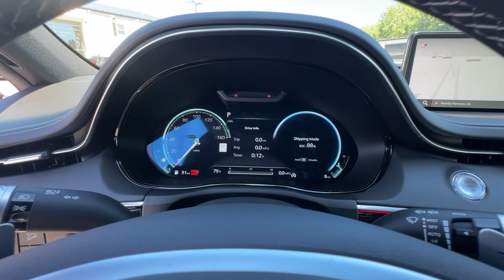2025 Genesis GV70 Newnan, Peach Tree, Carrollton, Grantville, Palmetto, GA 2E7009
New 2025 Genesis GV70 2.5T available in Newnan, Georgia at  at Southtowne Hyundai Newnan. Servicing the Peach Tree, Carrollton, Grantville, Palmetto, GA area.

800 Bullsboro Dr.

NEW- $1250 MUST FINANCE WITH HMFC Prices do not include government fees which include tax tag and title. All prices Include all available discounts and rebates. Specifications and availability subject to change without notice. See dealer for most current information. **Consumer must print and present prior to purchase for discounted price.**Employees and their family members are excluded from special pricing discounts**. Priced units must be in-transit or in stock to qualify. Special order location fees for special request units have a $1500 order fee regardless of distance. All images are for illustrative purposes only actual product may vary see dealer for details or questions.brbr22/28 City/Highway MPGbrbr2025 Genesis GV70 2.5T Uyh 4D Sport Utility AWD 8-Speed Automatic with SHIFTRONIC 2.5L DOHCbrbrABS brakes Alloy wheels Electronic Stability Control Front dual zone A/C Heated door mirrors Heated Front Bucket Seats Heated front seats Illuminated entry Low tire pressure warning Navigation System Power Liftgate Remote keyless entry Traction control. THIS VEHICLE INCLUDES THE FOLLOWING FEATURES AND OPTIONS: ABS brakes Alloy wheels Electronic Stability Control Front dual zone A/C Heated door mirrors Heated Front Bucket Seats Heated front seats Illuminated entry Low tire pressure warning Navigation System Power Liftgate Remote keyless entry Traction control 4-Wheel Disc Brakes 9 Speakers Air Conditioning AM/FM radio: SiriusXM Android Auto & Apple CarPlay Anti-whiplash front head restraints Auto High-beam Headlights Auto-dimming Rear-View mirror Automatic temperature control Brake assist Bumpers: body-color Delay-off headlights Driver door bin Driver vanity mirror Dual front impact airbags Dual front side impact airbags Emergency communication system: Genesis Connected Services Exterior Parking Camera Rear Four wheel independent suspension Front anti-roll bar Front Bucket Seats Front Center Armrest w/Storage Front reading lights Fully automatic headlights Garage door transmitter: HomeLink Knee airbag Leatherette Seating Surfaces Occupant sensing airbag Outside temperature display Overhead airbag Overhead console Panic alarm Passenger door bin Passenger vanity mirror Power door mirrors Power driver seat Power passenger seat Power steering Power windows Radio: 14.5 Navigation System w/AM/FM/HD Radio Rain sensing wipers Rear anti-roll bar Rear Parking Sensors Rear reading lights Rear seat center armrest Rear window defroster Rear window wiper Roof rack: rails only Security system Speed control Speed-sensing steering Speed-Sensitive Wipers Split folding rear seat Spoiler Steering wheel mounted audio controls Tachometer Telescoping steering wheel Trip computer Turn signal indicator mirrors Variably intermittent wipers and Wheels: 19 Dark Hyper Silver Alloy.